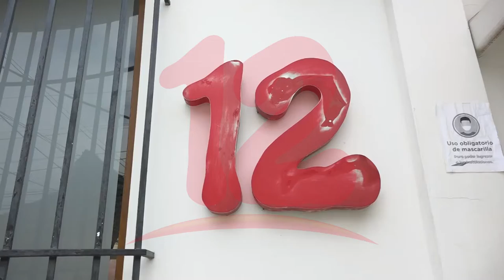Excarcelados políticos se solidarizan con canal 12 ante embargo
NosResistimosAlEmbargo Excarcelado político Chester Membreño se solidariza con canal 12 ante embargo y envió muestras de solidaridad y reconoció el apoyo que les dio dicho medio de comunicación cuando eran presos políticos.